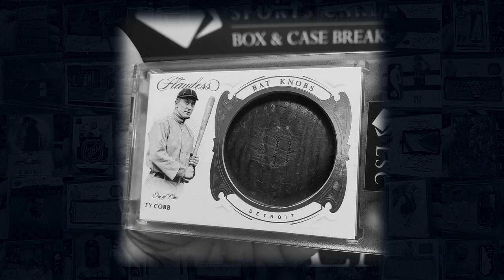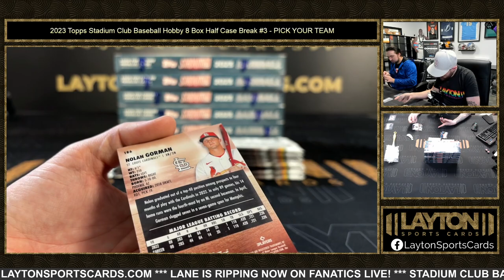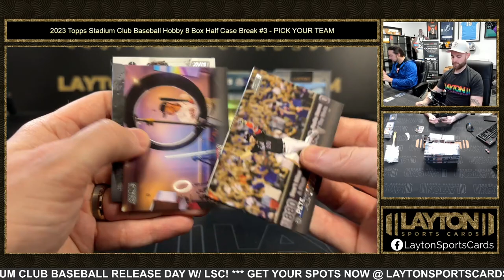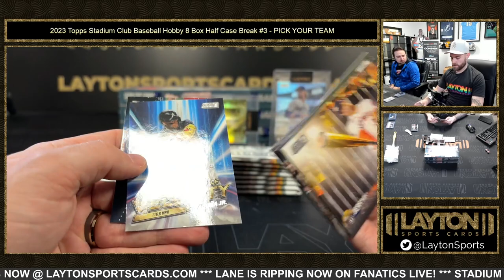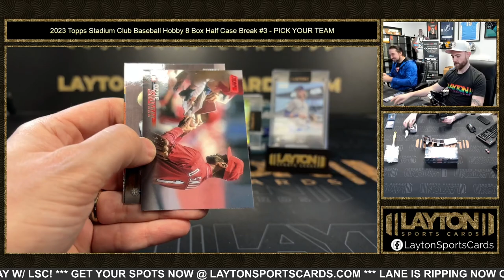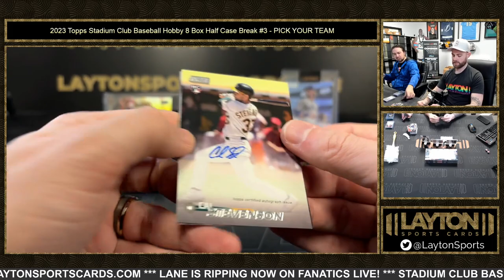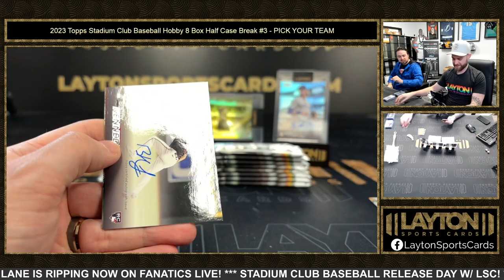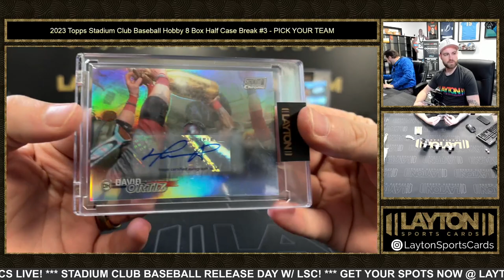BIG PAPI & MASA MASH! 2023 Topps Stadium Club Baseball Hobby 8 Box Half Case Break #3